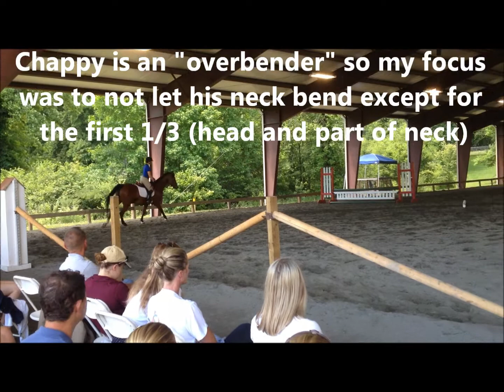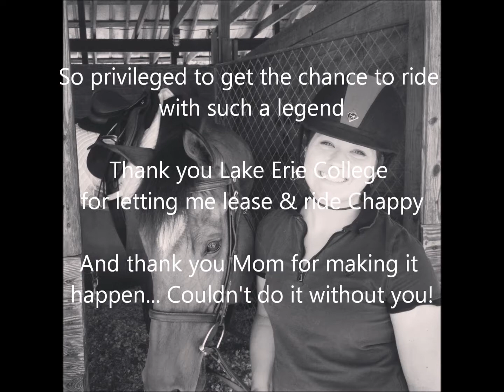George Morris Clinic Highlights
GM Clinic June 10-11, 2013

Tatiana Eagles riding Tahachapi owned by Lake Erie College
Turn volume up to be sure you can hear what he's saying. Most clips in this video were put in because I liked what he was talking about.